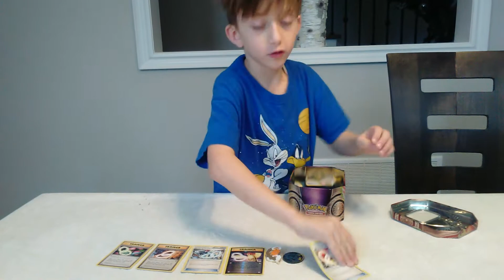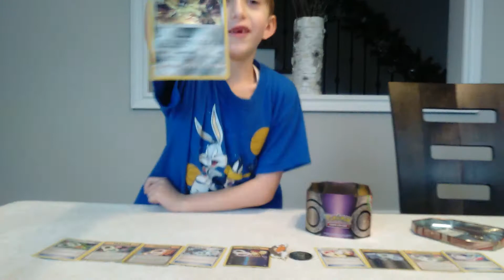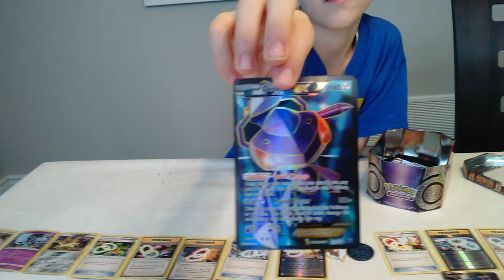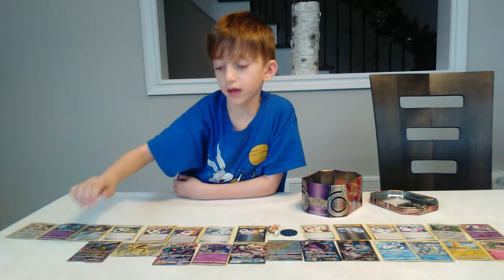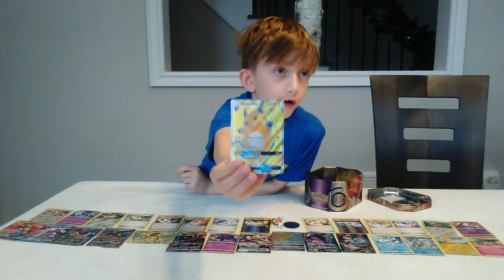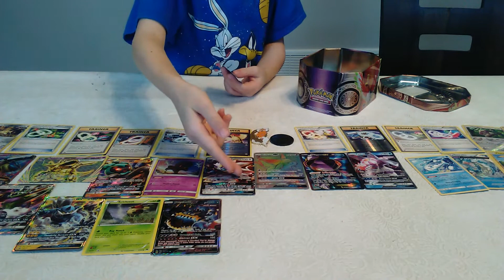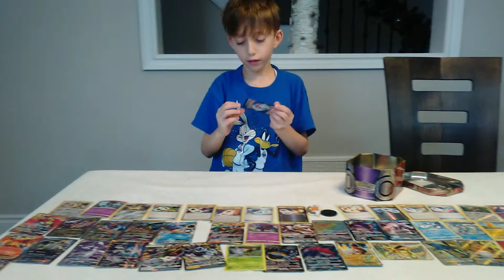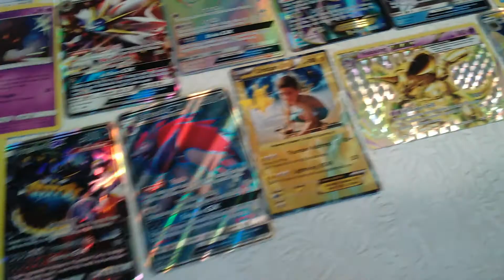Sergio's Poke Packs